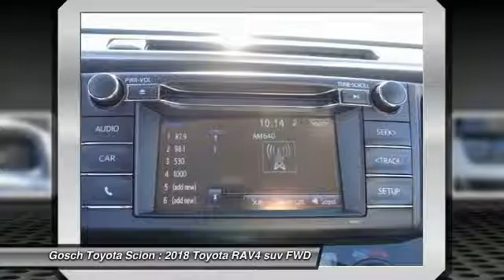2018 Toyota RAV4 HEMET BEAUMONT MENIFEE PERRIS LAKE ELSINORE MURRIETA T180636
2018 Toyota RAV4 XLE FWD

GOSCH TOYOTA SCION PROUDLY SERVING HEMET, BEAUMONT, MENIFEE, PERRIS, LAKE ELSINORE, MURRIETA, AND SURROUNDING SOUTHERN CALIFORNIA LOCATIONS. THIS SILVER SKY METALLIC 2018 Toyota RAV4 IS EQUIPPED WITH A Engine: 2.5L DOHC 4-Cylinder w/Dual VVT-i, AUTOMATIC TRANSMISSION, AND RECEIVES AN ESTIMATED 23 City/29 Hwy MPG. GOSCH TOYOTA SCION 450 CARRIAGE CIRCLE HEMET CA 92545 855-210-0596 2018 Toyota RAV4 XLE FWD Stock #: 8-T180636 | VIN: JTMWFREV2JD111466 | 2018 Toyota RAV4 XLE FWD Gosch Toyota Scion